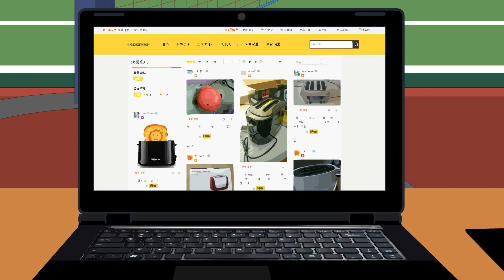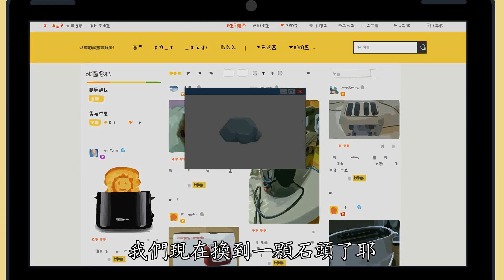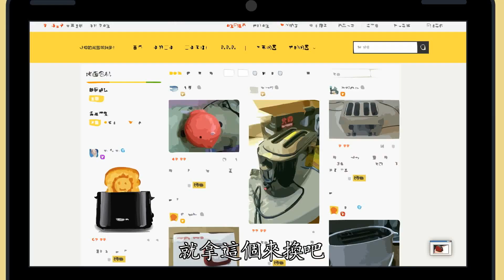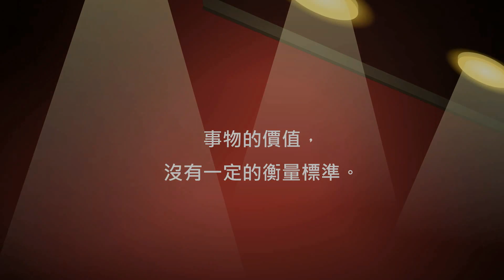兒童生活教育動畫五台語版 11 垃圾與寶貝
珍珍建議丁丁把不需要的蠟筆上網以物易物，過程中他們了解到東西存在的意義會因人而異，也因為如此換到了他們需要的烤麵包機，而叔叔換到充滿回憶的照片，雙方都用不需要換成需要的。